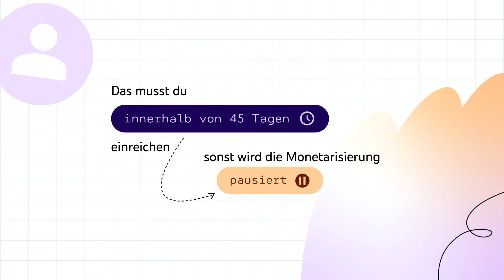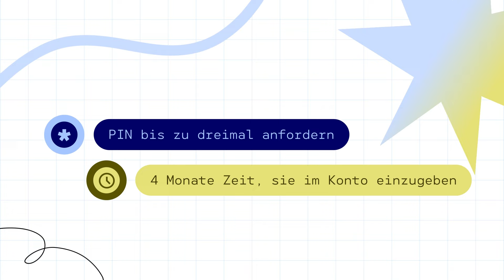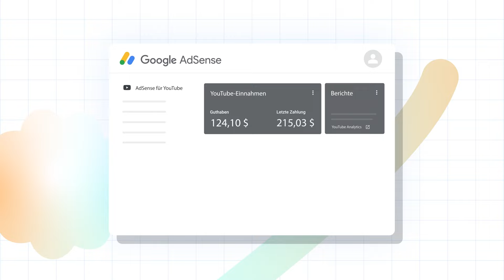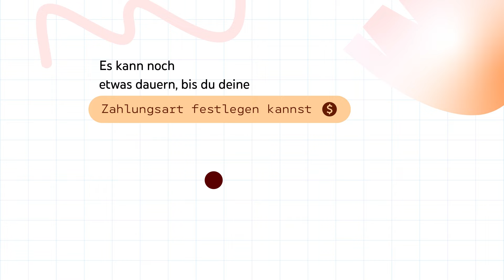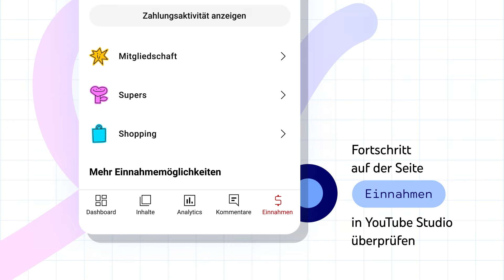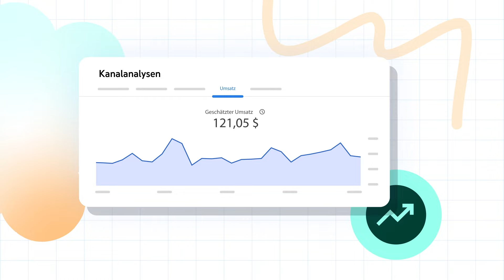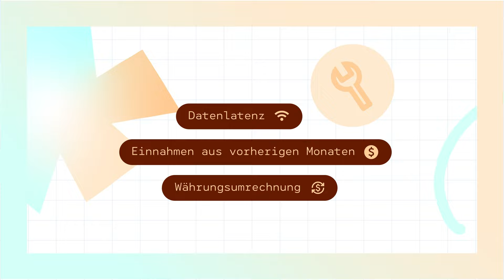Wann erhalte ich Zahlungen? Zahlungszeitplan im YouTube-Partnerprogramm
Wenn erhältst du als Creator im YouTube-Partnerprogramm Zahlungen? Es gibt zwei Phasen, die du kennen solltest, wenn es um deine Zahlungen von YouTube geht: die Einrichtungsphase und die Phase mit laufenden Zahlungen.